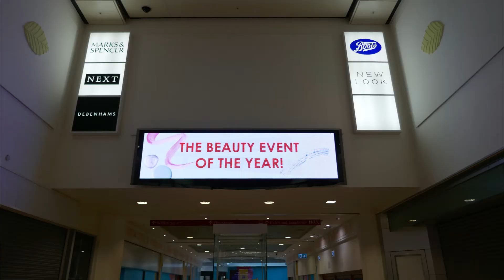Telford Shopping Mall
Telford is a new town in Shropshire with a population of about 150,000 and a huge shopping mall. It's 23 miles from where I live. We used to go a lot - I wondered how it had changed.

Part of a series of videos I make because I can. Enjoy